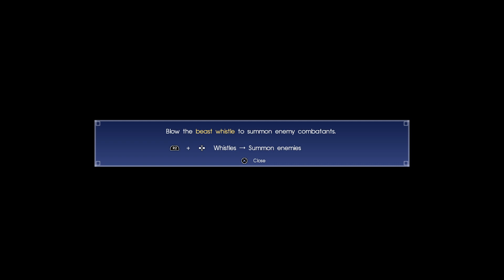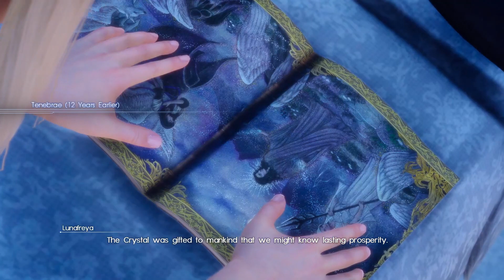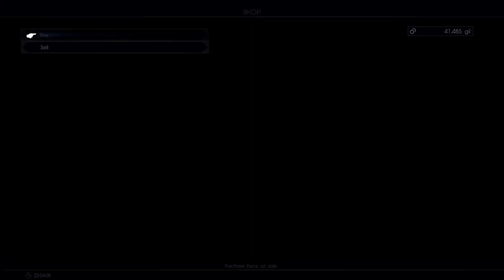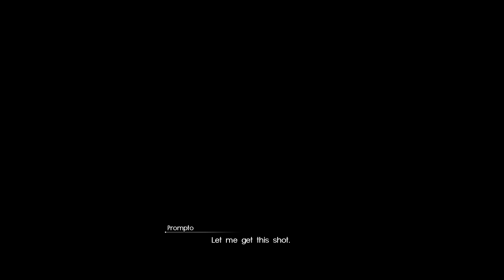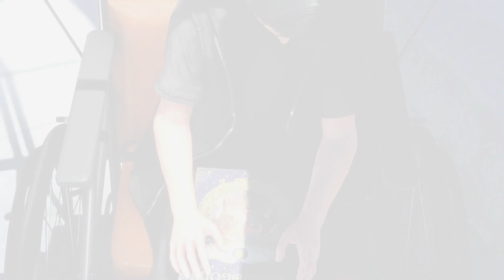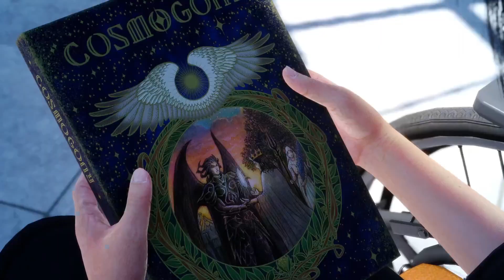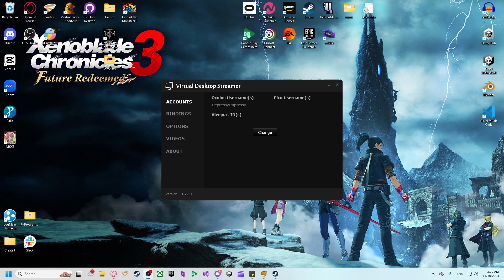FINAL FANTASY XV // Part 14: Making It To Chapter 6 (Main Quests)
Holy cow. What a ride this is.

Timestamps:
00:00 - Vyv's Sidequest
12:00 - Bandersnatch Fight
13:45 - Vyv's Sidequest Again
16:30 - Headaches in Lestallum
32:30 - Meteor Meeting
55:20 - Runes
1:29:40 - Regaining Regalia